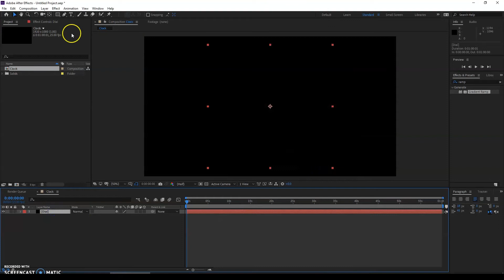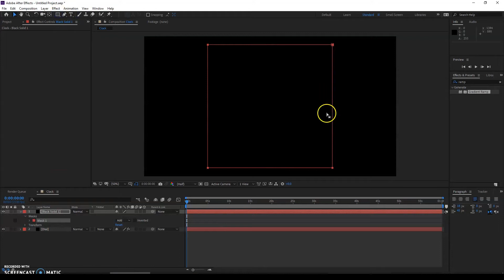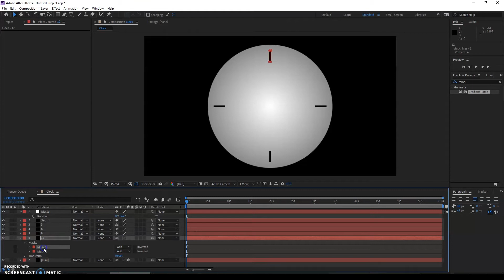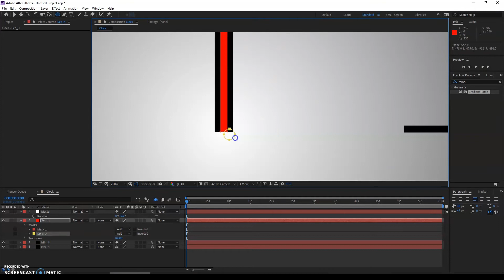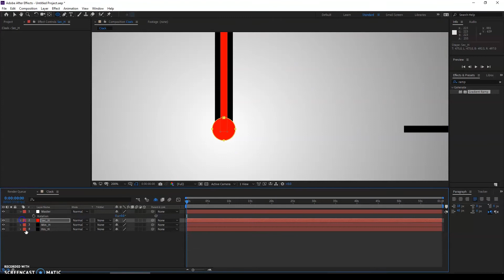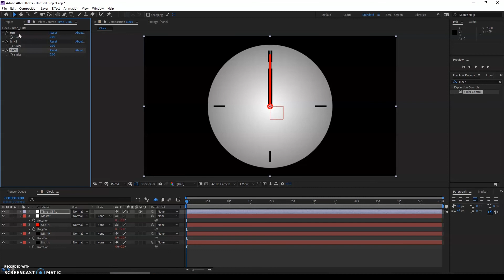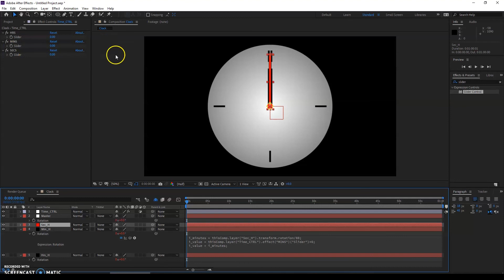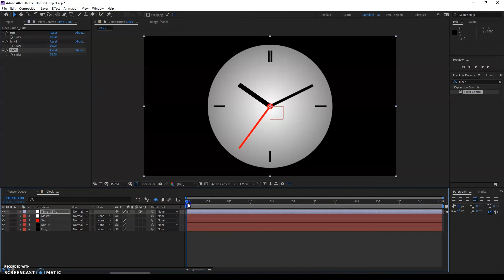After Effects Simple Clock Tutorial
Please check the subtitles for shortcuts and expressions